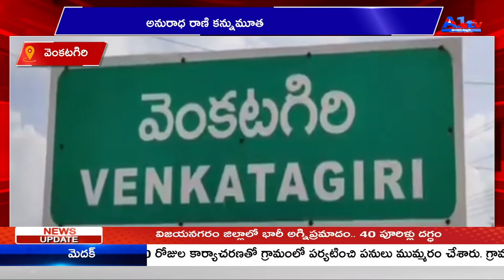వెంకటగిరి అనురాధ రాణి కన్నుమూత || A1TV TELUGU